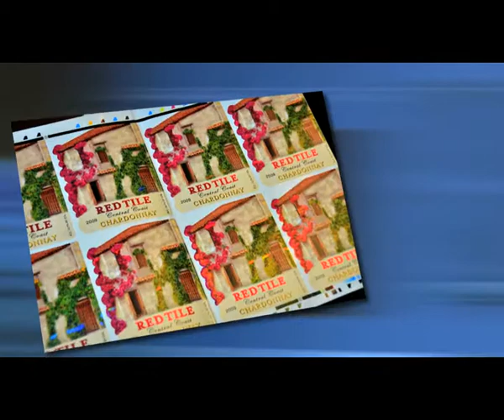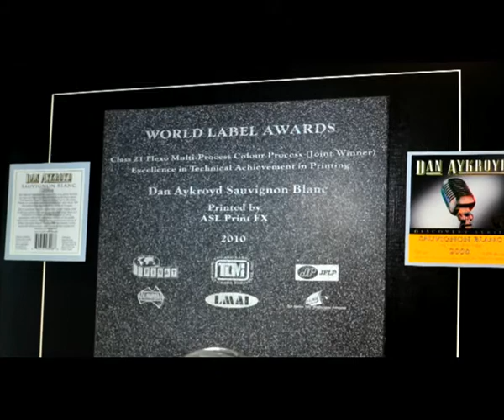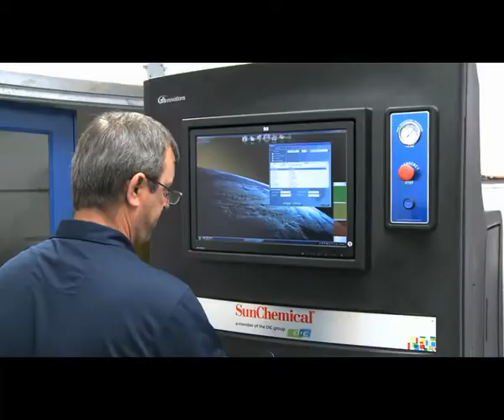Narrow Web Printing Solutions